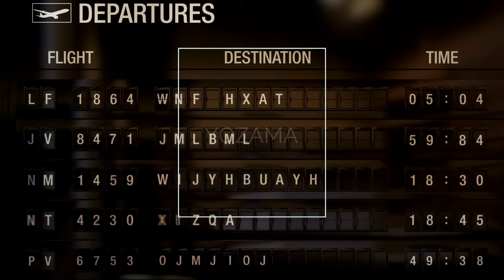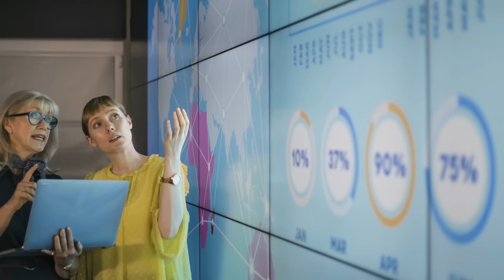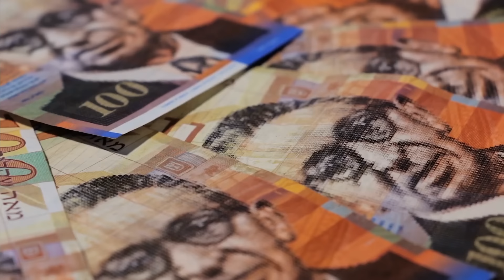Israel కి ఇంత డబ్బు ఎలా వచ్చింది? | HOW ISRAEL BECAME SO RICH?|EXPLAINED IN TELUGU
In this video, we explain how Israel became the most powerful country in the world. In this Case study, we will discuss the success secrets of Israel and How to convert your disadvantages into advantages.